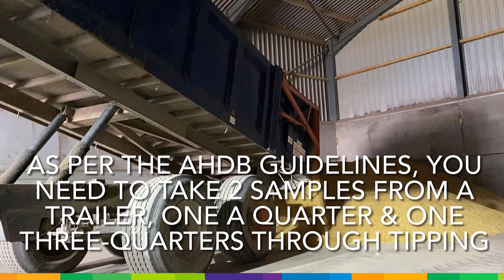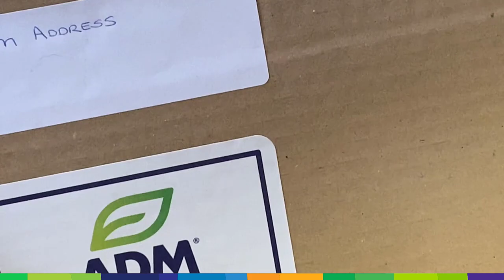Harvest 2021 Sampling Part 2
In the second of our harvest 2021 sampling videos, ADM Agriculture trader, Rosie Fox, shows you how to safely and efficiently sample your grain.

ADM disclaims any and all warranties, whether express or implied, and specifically disclaims the implied warranties of merchantability, fitness for a particular purpose, and non-infringement. Our responsibility for any claim is limited to the purchase price of material purchased from us. Customers are responsible for obtaining any licenses or other rights that may be necessary to make, use, or sell products containing our ingredients.